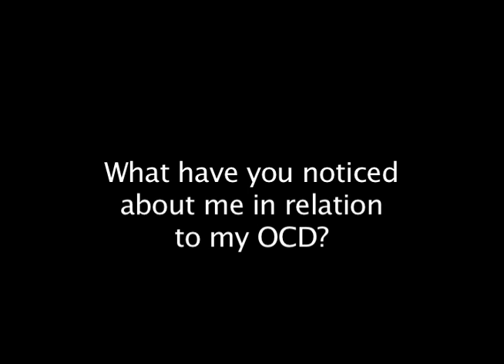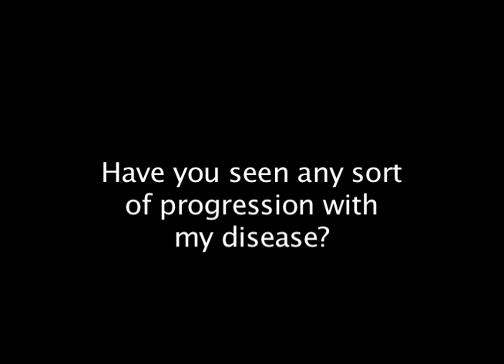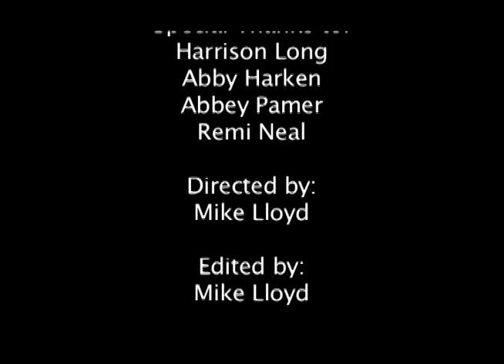Royal Oak High School Student Documentary - OCD.mov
A student documentary produced by Mike Lloyd.